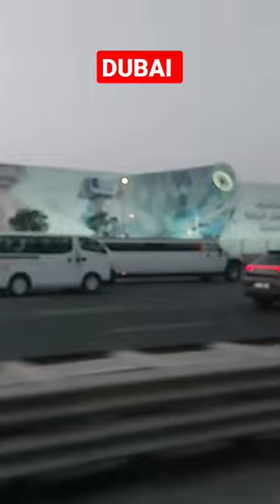GMC limousine CAR dubai